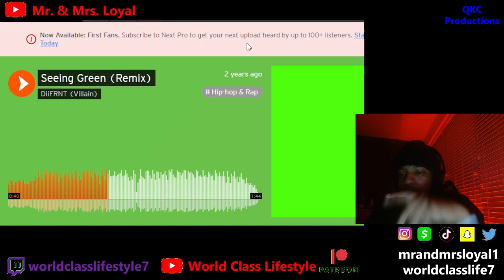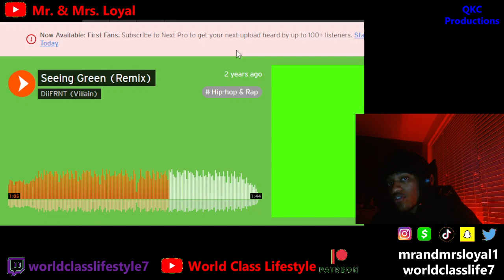DiiFRNT - Seeing Green - Remix - Official Audio - REACTION